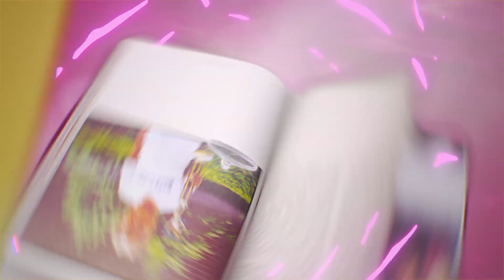Naomi Osaka: Minha História, Minhas Palavras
Garanta o Pacotão Naomi Osaka, que inclui os Trajes Naomi Osaka e Naomi Sacerdotisa Sombria, a partir de 3 de março de 2022.